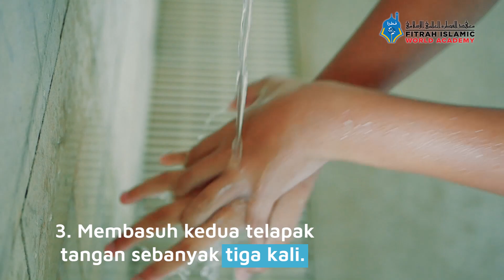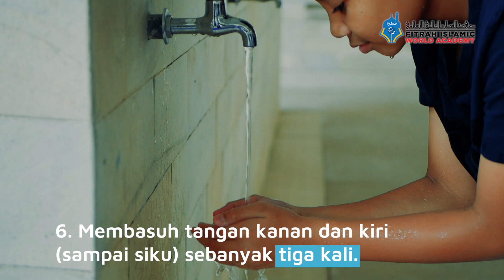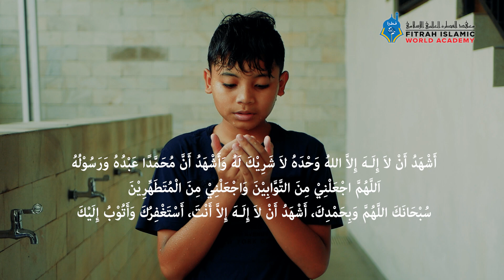Performing Wudu the Prophet Muhammad's (ﷺ) way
Wudu is an essential part of our daily prayers, it's a form of purification that helps us prepare for our prayers.

Learn the proper way of performing wudu according to the Sunnah of Prophet Muhammad (ﷺ) with Wafie Abdurrahman’s step-by-step demonstration.

Barakallahu fiikum,